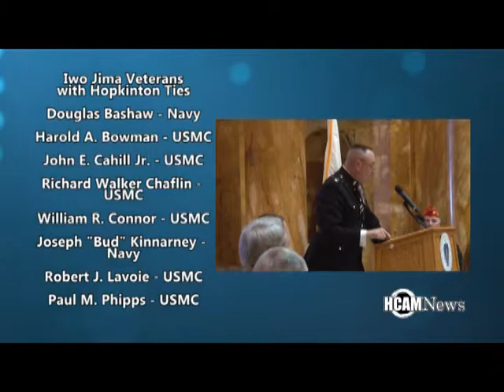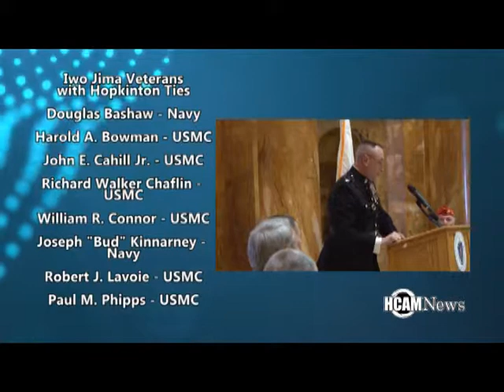Iwo Jima Veterans Honored at Boston State House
Just Over 70 years ago on February 19th 1945, 30,000 US Marines landed on the island of IWO Jima, an island of the Japanese volcano Islands with an approximate area of about 8 square miles and positioned south of Tokyo.

The goal of the Marine invasion known as Operation detachment was to capture airfields on the island in order to attack Japanese mainland. The Imperial Japanese Army positioned themselves in heavily fortified bunkers with heavy artiliery gunning down U.S. Marines as they pushed forward onto the island.U.S. Marines had little cover as they advanced on the island and thousands were wounded or killed in the first few days of the battle.

Over 70,000 Americans were used to capture Iwo Jima against roughly 23,000 Japanese, with most Japanese refusing anything less than fighting to the death.It would not be until March 26, 1945 the island would be secured by U.S. marines and in the 36 day long battle, American loses included over 6000 killed and over 17,000 wounded. Iwo Jima was the only battle by the U.S. Marine Corps in which American casulaties exceeded the Japanese.

27 U.S. military personnel were awarded the Medal of Honor for their actions during the battle of Iwo Jima, Of the 27 medals awarded, 22 were presented to Marines and five were presented to United States Navy sailors, four of whom were hospital corpsmen attached to Marine infantry units; this was 28 percent of the 82 Medals of Honor awarded to Marines in the entirety of World War II in the Pacific.

Several local survivors of the Battle of IWO Jima were honored at the state house in Boston. A few veterans from Hopkinton were also in attendance Rob Phipps son of Iwo Jima survivor Paul M. Phipps; Hank Allessio US Army Signal Corps veteran; Mike Whalen, Marine veteran, communications; Pat Lynch Marine veteran, Korean conflict; Bob Lavoie Marine veteran and
survivor of Iwo Jima and the Frozen Chosin; Ed O'Leary US Army veteran artillery/mortars; and, Adam Lavoie son of Iwo Jima survivor Bob Lavoie.